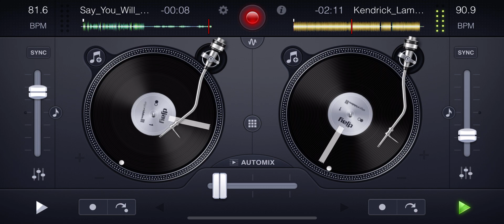[Kanye West] Say You Will x [Kendrick Lamar & SZA] All The Stars MIX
Kanye West - Say You Will (acapella)

Kendrick Lamar & SZA - All The Stars (instrumental)